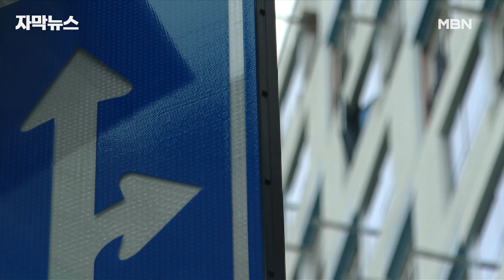[자막뉴스]＂툭＂ ＂뭐야! 꺅! 고양이잖아!＂ 누군가 12층서 고양이 두 마리 내던졌다? | 이슈픽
경남 김해의 한 오피스텔 12층에서 누군가 고의로 고양이 2마리를 차례대로 던져서 죽이는 잔인한 사건이 일어났습니다.

경찰은 목격자 진술을 토대로 수사를 벌이고 있습니다.

영상제공: 경남경찰청